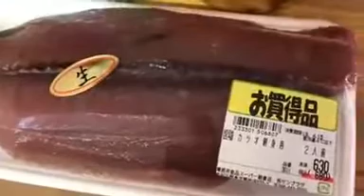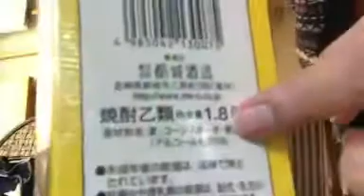2018.04.15 藤島利久 ／ 鰹のタタキと春たまねぎのサラダは相性抜群／穢れの思想は課税徴収権力側の都合で出来上がる 。江戸時代における相撲の位置付けは・・・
『鰹のタタキと春たまねぎのサラダは相性抜群／穢れの思想は課税徴収権力側の都合で出来上がる 。江戸時代における相撲の位置付けは、歌舞伎や見世物小屋と同じで身分制度において「非人」の扱い。』

街カフェTV
【2018/4/15放送】

★参考／過去のブログ記事
【長吏（ちょうり）　学び直すべき差別の根源】
【エタは　穢多ではなく　神に供物を捧げて祈る者たちのこと】

現在のブログ
【藤島利久／街カフェTV　　　　テロ・貧困・難民問題解決に向けて…
～脱原発・冤罪事件解決に向けて活動する市民のドキュメンタリー】